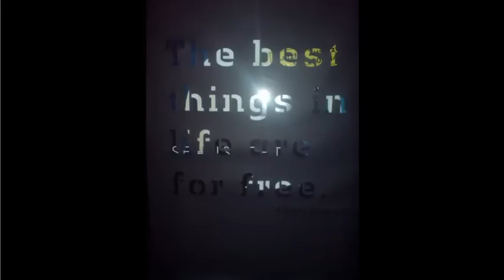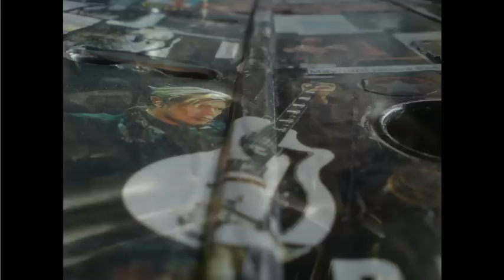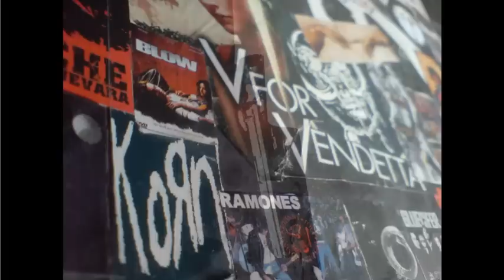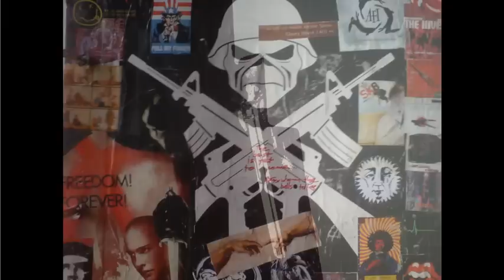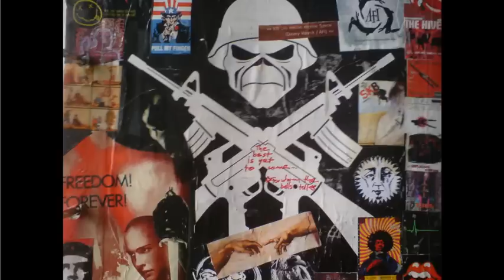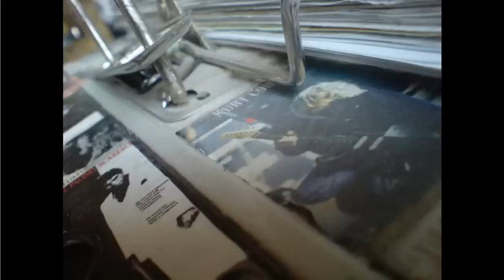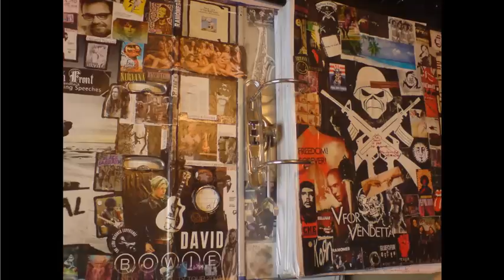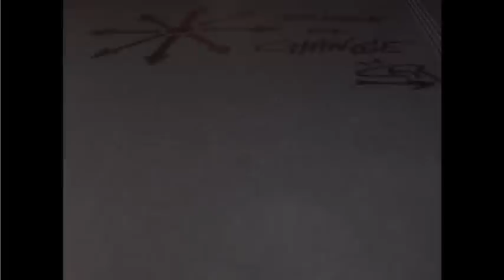WOMB 2008 - Finale {HQ_Audio} Paolo Mojo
Finale ... Original Record:   216:40 min

(you can hear the FOG-Mashines ... )